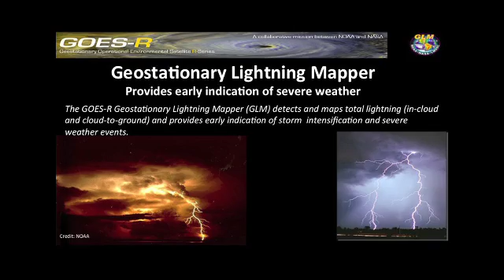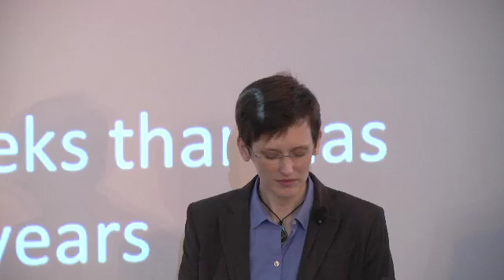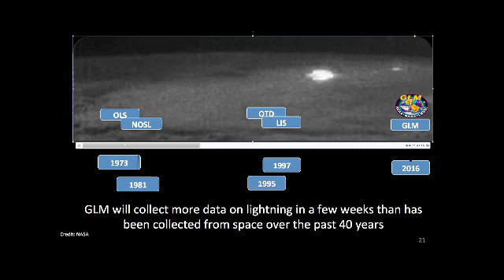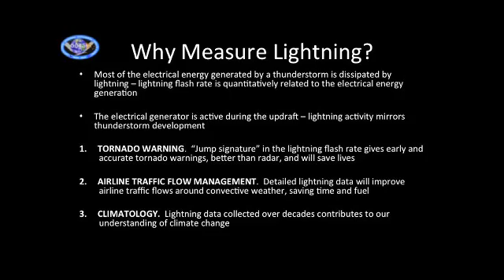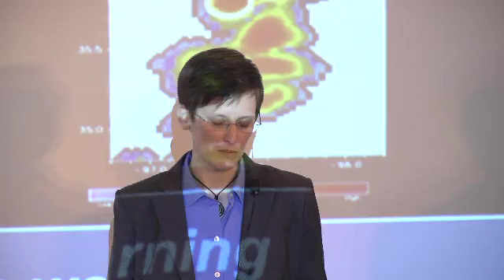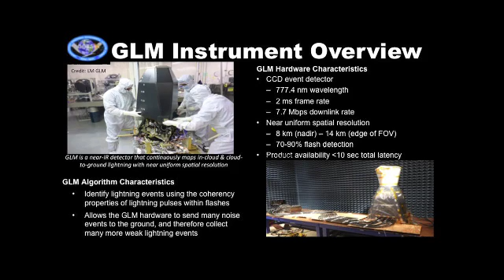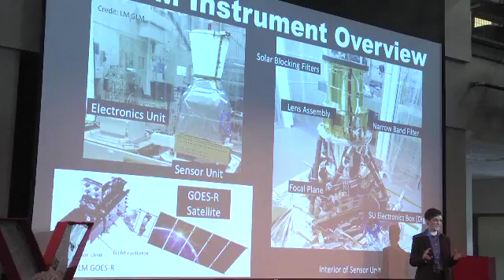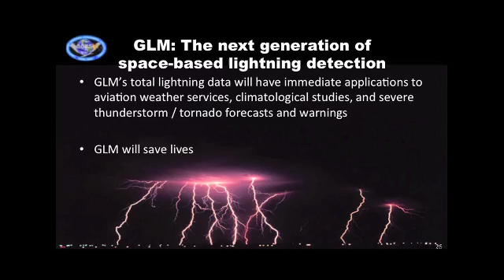Mapping Lightning | Samantha Edgington | TEDxPaloAltoHighSchool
Samantha Edgington discusses the importance for our society to be able to detect lightning and provide severe weather data. She speaks in depth about the specific technology and effects of the geostationary lightning mapper and the Geostationary Operational Environmental Satellite.

Dr. Samantha Edgington earned a degree in physics from Princeton University and then a Ph. D. from the California Institute of Technology, where she studied observational cosmology. She is now a systems engineer at Lockheed Martin Space System Company and is a chief systems engineer for the Geosynchronous Lightning Mapper, an instrument used to detect lightning and provide severe weather data for weather satellite series.